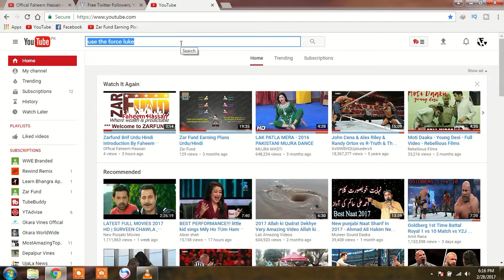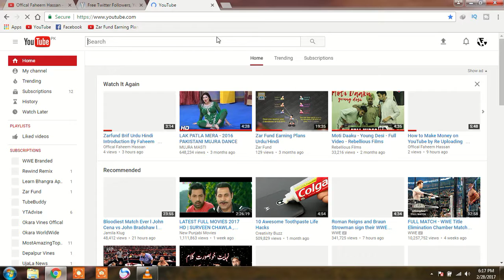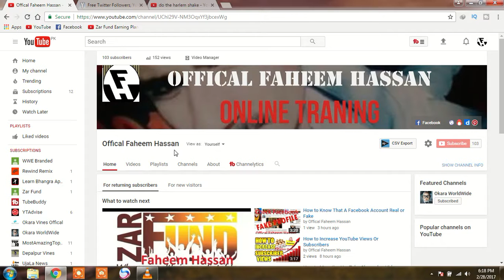Top 5 Amazing YouTube Secrets You Will Shoked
Our Channel Plan
Website Training
YouTube Training
Blogger Training
Online Earn Money
Online Work Training
Online Skill
Watch and Share Video..